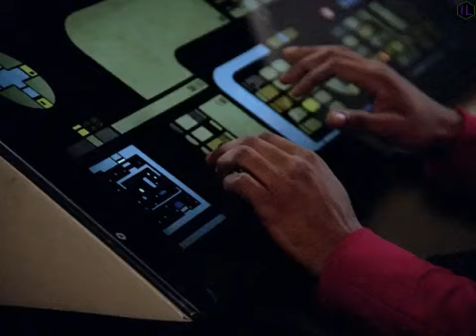Star Trek : TNG - Lore Establishes Communication with Crystalline Entity